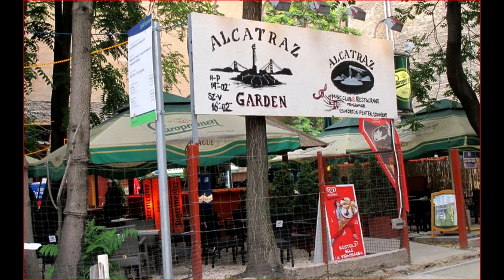alcatraz tours | in the San Francisco Bay | Chom Travel